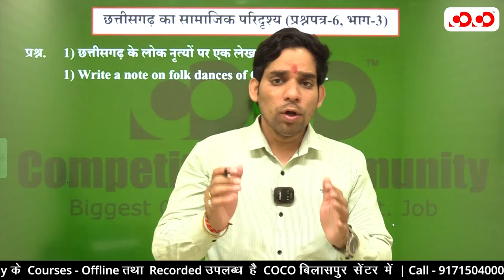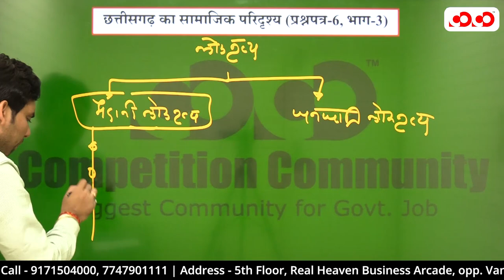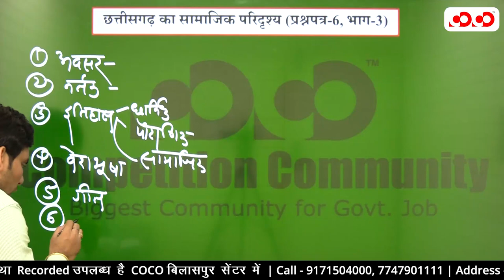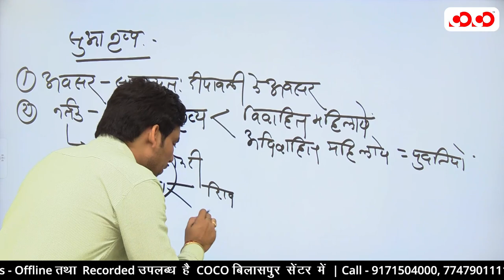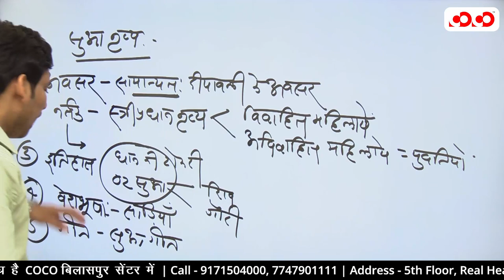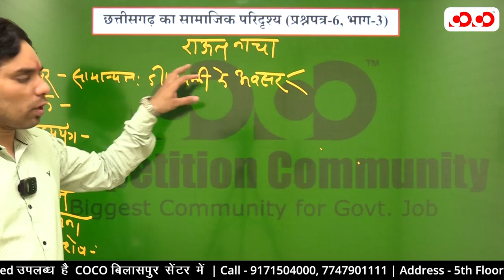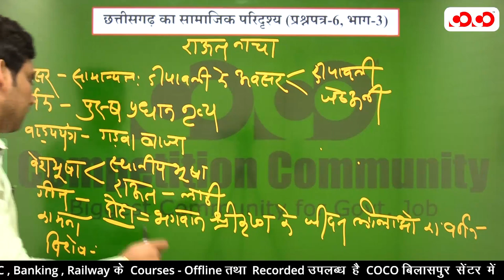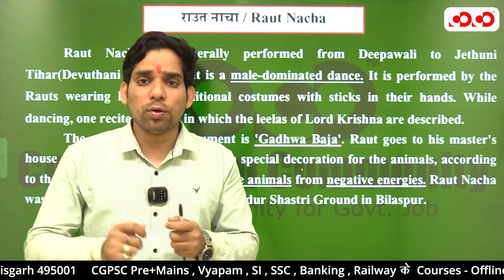Mains Paper 6, Part 3 | छत्तीसगढ़ का सामाजिक परिदृश्य | लोक-नृत्य | Komal Sir | Competition Community